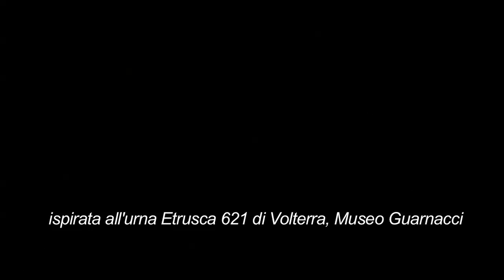FRANCESCO LANDUCCI - etruscherie 2016 (trailer del concerto)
Un breve estratto del concerto di Francesco Landucci, tenutosi a Bibbona (in località "Le Tane") il 14 agosto 2016.